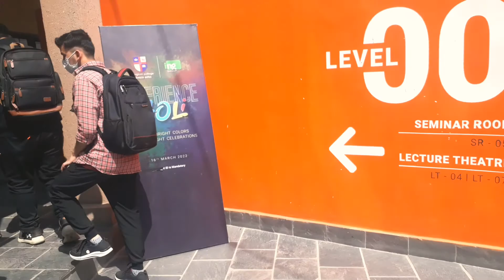|Holi special|HAPPY HOLI 2022|IslingtonCollege|HoliExperience2022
Happy holi all of you.
watching video then,
Join us:
Instagam;
We welcome you to watch this video here, and to link to this page from your websites and internets. Editing of this video is strictly prohibited, and posting of this video elsewhere on the Internet is strictly prohibited.